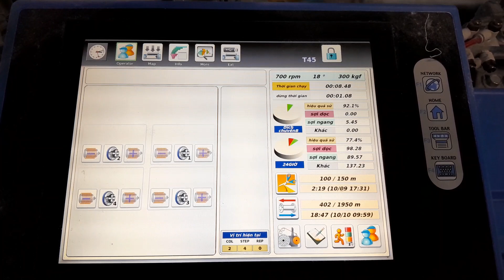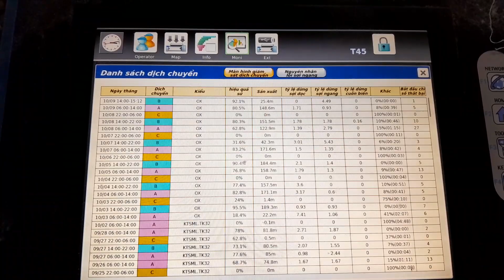Toyota JAT 810 crank 700rpm in factory